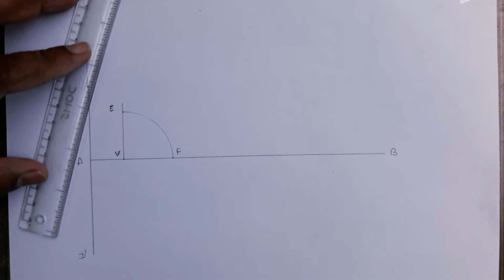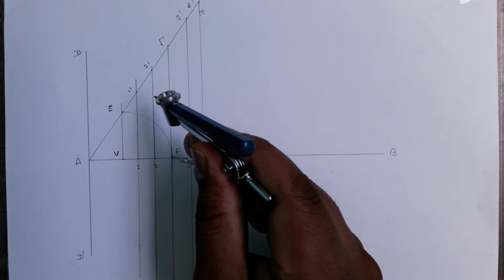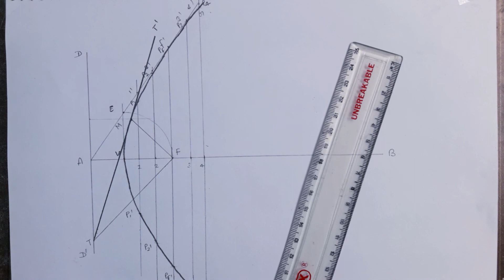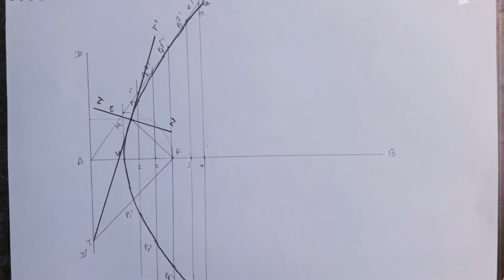12. Hyperbola (Eccentricity/General Method)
By: Kuldeep Namdev

Dear viewer, this is a new channel for Engineering Graphics/Engineering drawing, which helps you a lot in this subject. In this channel I added videos during drawing, which really helps you to draw figures step to step & videos on all the topics will be added very soon. I will try to cover Diploma & ITI syllabus of engineering drawing in this channel soon. So keep continue watching this channel.

 Complete course of many topics are available in the playlist of this channel and many more to be added. Watch all the videos in sequence of lecture numbers to understand all the contents perfectly.